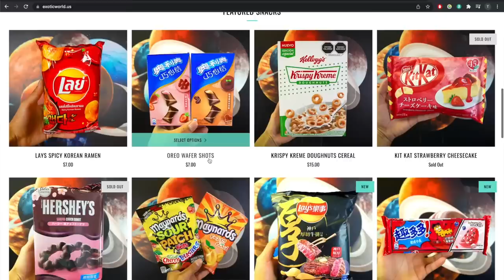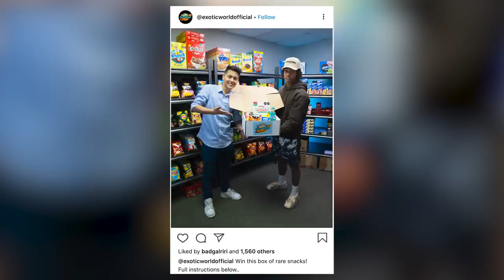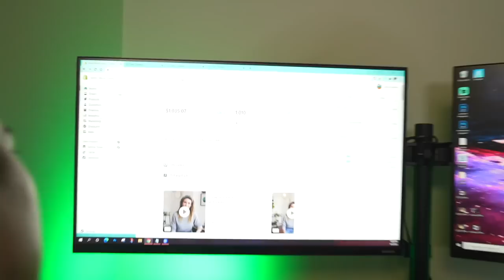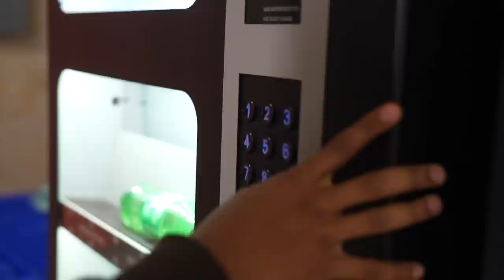Meet The 21 Year Old Vending Machine Mogul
Here's how Jaime Ibanez built a massive vending machine business & exotic snacks empire at 21!